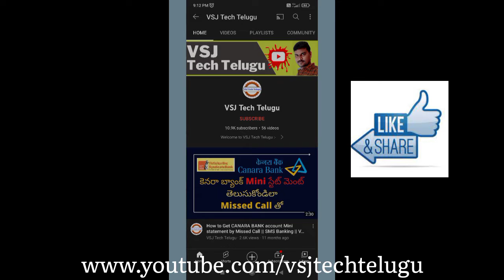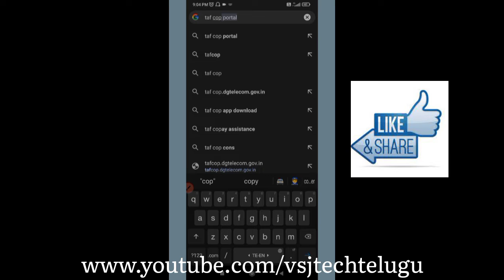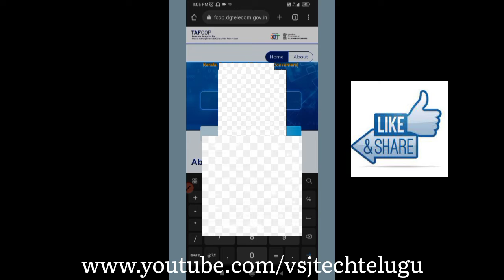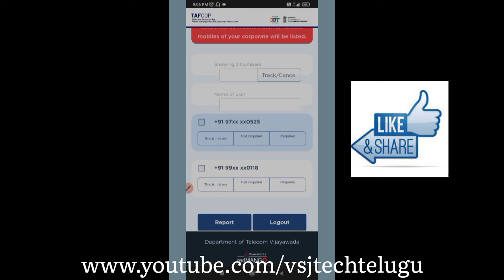How to find how many sims on my aadhar | and Name | VSJ Tech Telugu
Check sim cards on my name and Aadhaar

how to find how many sim on my aadhar,
how to know how many sim on my aadhar,
aadhar number,trending,sim card on my aadhar card,
how many,sim cards,sim cards used on my aadhar

My Tools :

Mic :  Encul Collar Mic 3.5 mm
Screen Recorder :  AZ Screen Recorder
Video Recording : POCO M2
Video Editor : WonderShare Filmora and Kine Master
Thumbnails : Micro Soft PowerPoint  2007